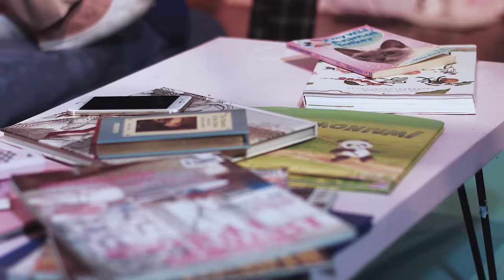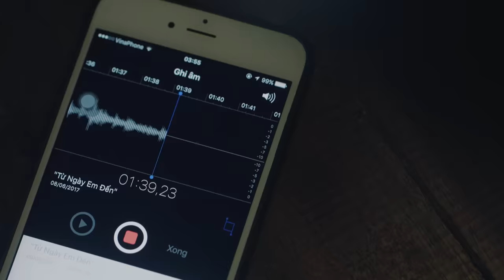Từ Ngày Em Đến - Da LAB (Official MV)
Sản xuất: Da LAB và Emcee L
Sáng tác: Da LAB
Phối khí: Đoàn Minh Vũ
Thu âm, mix và master: AD Production
Hát bè: AD production
Diễn viên: Châu Bùi
Hậu cần: VK Vương Hùng
Hỗ trợ địa điểm: Gia đình bạn Dũng, gia đình chị Thuỷ Bông
Sản xuất hình ảnh: FORART FILM
Đạo diễn: NAMNT
Trợ lý đạo diễn 1: Trương Huy Công
Trợ lý đạo diễn 2: Hoàng SLEEP
Phụ trách Sản xuất: Hải Đàm
Trợ lý sản xuất: Mei Phạm
D.O.P: NAMNT
Camera: Trương Huy Công - Bùi Trọng Hiếu
Ánh sáng: Phan Thanh Tùng
Dựng phim: Trương Huy Công
Chỉnh màu: NAMNT
Kỹ xảo hình động: Bá Việt
Stylist: Mee Hoàng
M.U.A: Quân Bee
BTS: Minku - Hoàng Việt - Tuấn Phạm - Phạm Ngọc Sơn